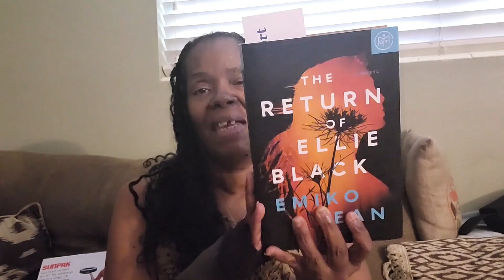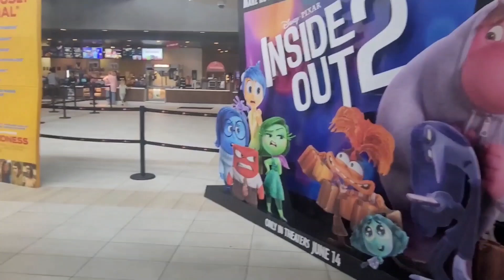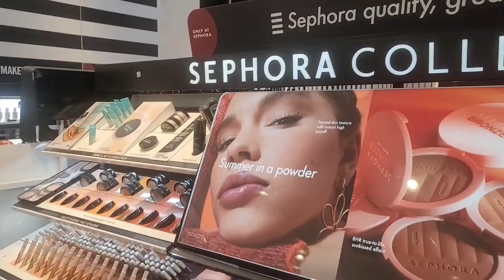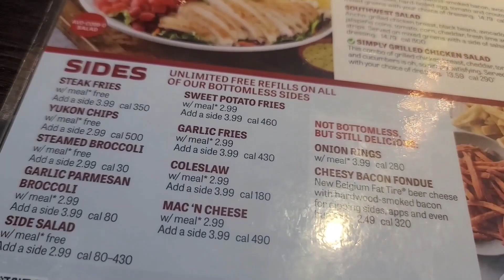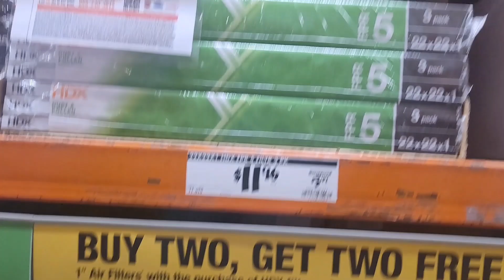Weekly Vlog: Movie Date, Sephora Haul, Dossier Perfume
Hey Yall,
In today's video, I am bringing you along on a weekly vlog, the hubby and I go on a movie date, I do a Sephora haul and have to take some stuff back to the store so I hope you guys come along and enjoy the video. Thanks to all my wonderful subscribers, I really appreciate you for watching, commenting, and liking my videos.

Misfit Markets: COOKWME-KK1BWMLNEHP

Happy mail and PR:
Mary
1650 Margaret St. Ste. 302